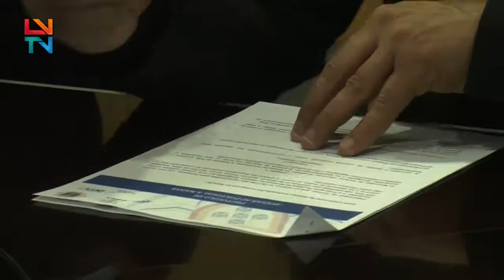Vinhais assina protocolo com Federação Portuguesa de Natação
O protocolo "Portugal a Nadar" traduz-se na formação de técnicos de natação para aumentar a qualidade do ensino da modalidade.